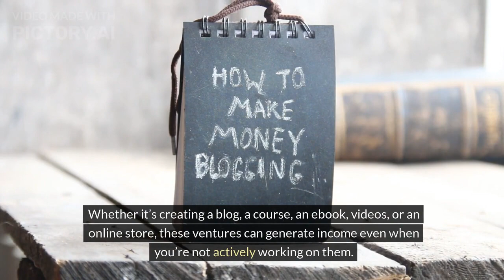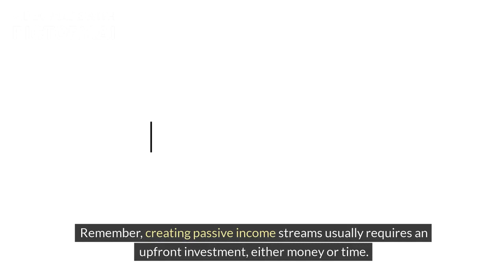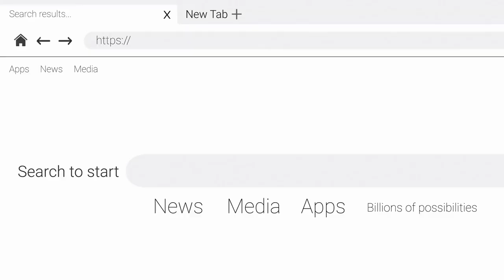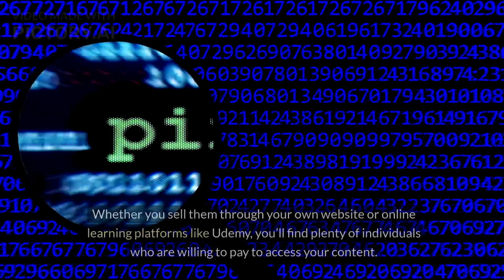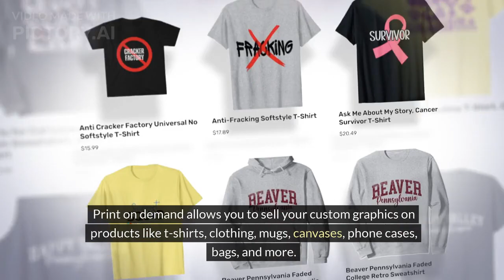MASTER Passive Income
In this episode we look at 5 "Passive Income" ideas.

As explained there is no such thing as a passive income as you will always need to put in some active work either to start or maintain.